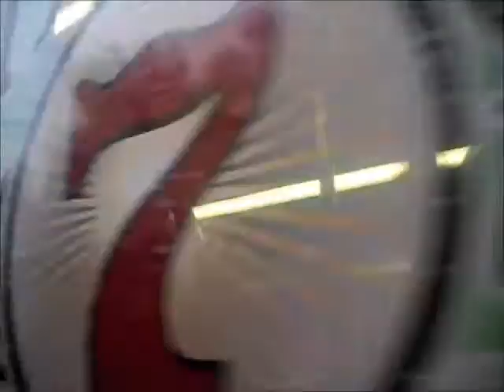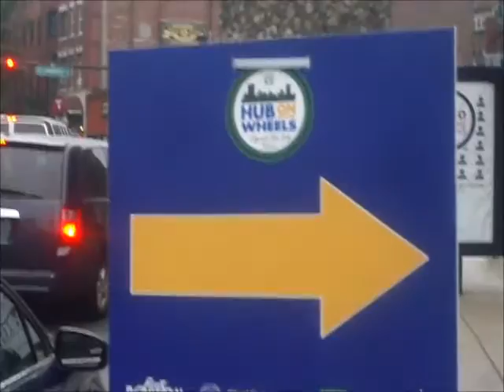oneTree | 2-day [9.18-19.19]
blogger gwennie2006 | Spirit [Breathe Holly!]...